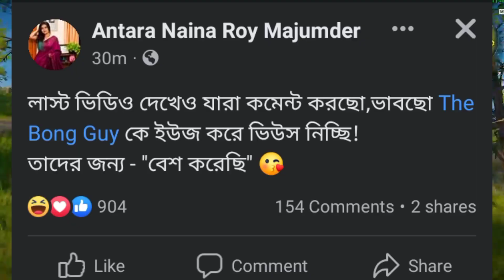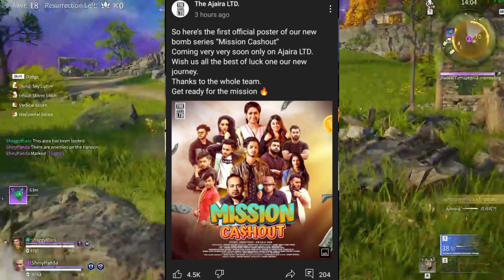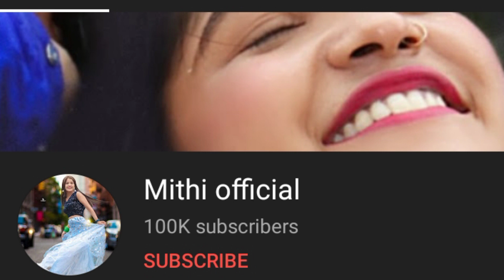SRK Sankar give Strike?😤| Sahil Ahmed in Short Film?😱| Aalu the french fry,Sandy Saha,Nasif Akhtar